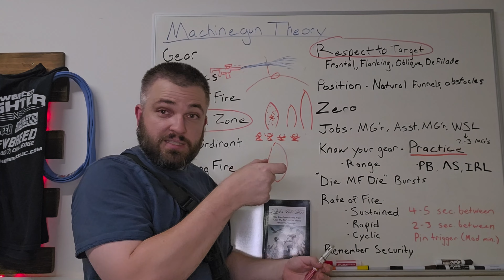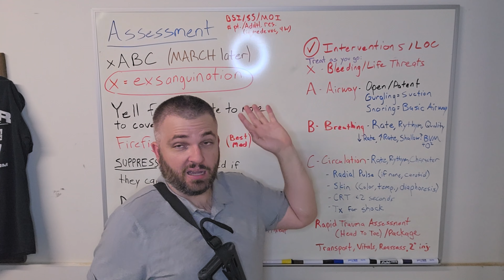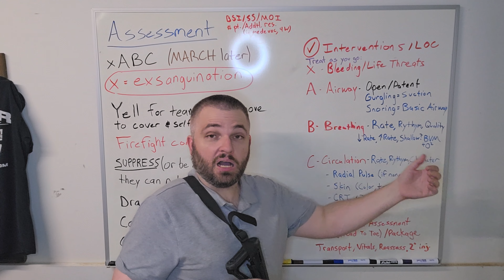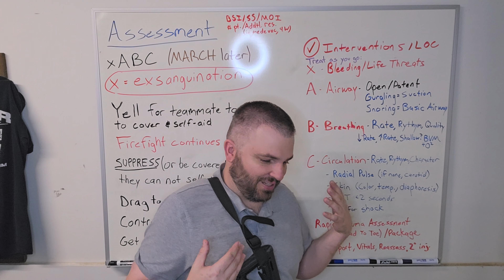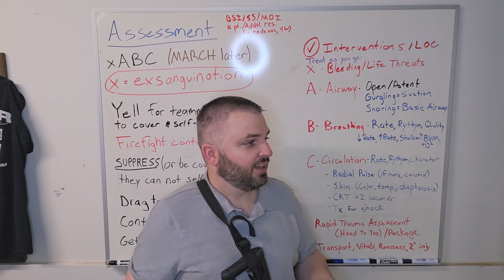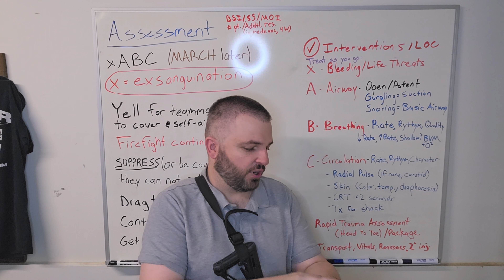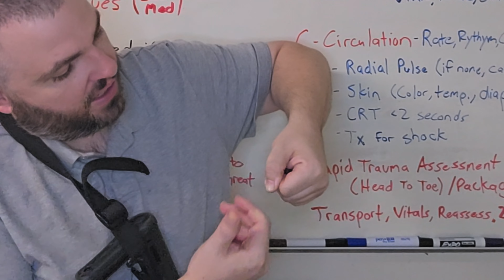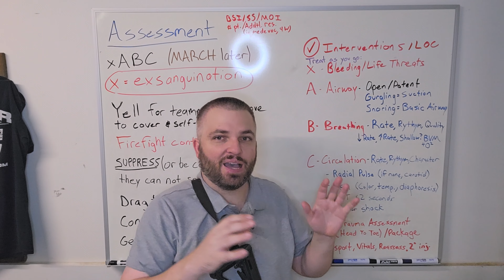ABC Assessment & How To Save Your Battle Buddy (Phase 2)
What do you do when your teammate goes down in the middle of a gun fight? This is Phase Two AFTER Care Under Fire Phase. xABC methodology for finding and fixing the injured.

The answers might surprise you!

This module covers actions taken after the threat is finished.

Civil War 2, CW2, WW3, World War 3, Civil Unrest, Modern Minuteman, Medic, Combat Medic, TCCC, TECC, Paramedic, Austere,

THE 2A book for influencing more to join the good guys: Amazon #1 New Seller "Rules For Thee" Paperback AND E-book!

The cheap IFAK (Bag Only) featured in the video

Eagle Outer Belt
Eagle Inner Belt

Ergodyne Tenacious Backpack/Rucksack

Source 3L Hydration Bladder

Backpack Cover (Camo)

Potable Aqua Water Purification Iodine Tablets

Vortex Razor HD Gen 2-E !-6x LPVO

Aimpoint PRO

BFG Padded Sling

Streamlight Protac Weapon Flashlight

Streamlight Handheld Microstream Flashlight

Magpul Bipod (For sling stud mount):

Leatherman OHT Multitool

Source Hydration Bladder

Dry-Fire Skills Book (Dry-Fire Training: For the Practical Pistol Shooter)

Mantis X10 Dryfire System

Tourniquet 2-pack

Streamlight TLR-6 (Hellcat model pre-selected, change for other options)

Baofeng Guide

Baofeng Radio Set

                           Ice Nine Kills- Funeral Derangements